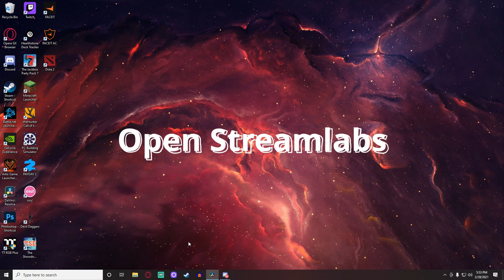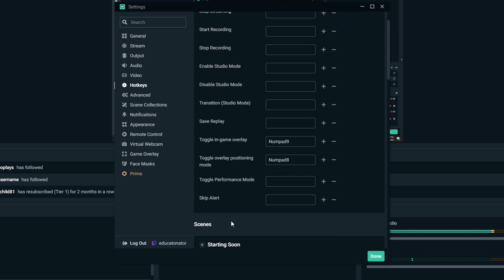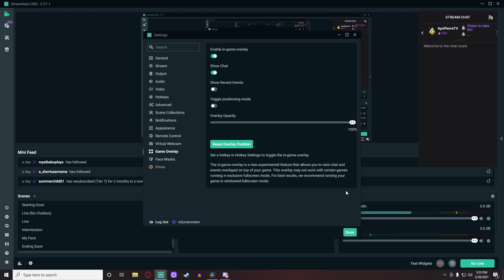ONE MONITOR? NO PROBLEM! Chatbox Overlay for Streamlabs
Welcome back! In today's video I am showing you how to make your single monitor streaming experience significantly better! Hope you enjoy!